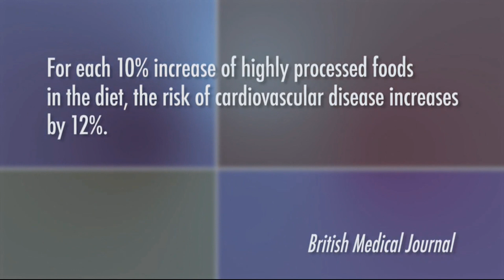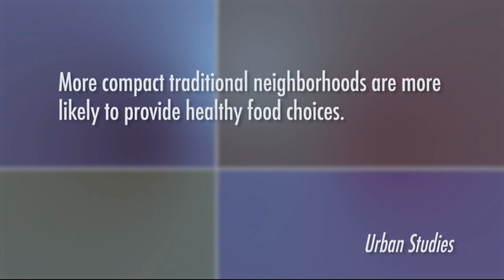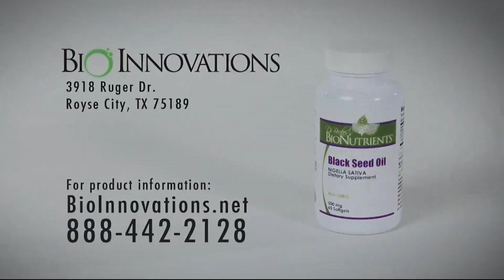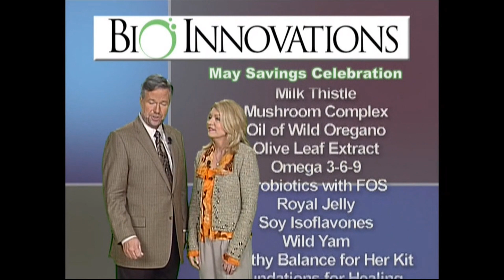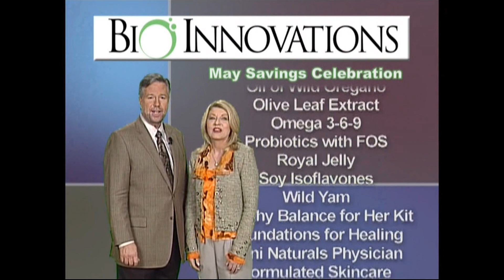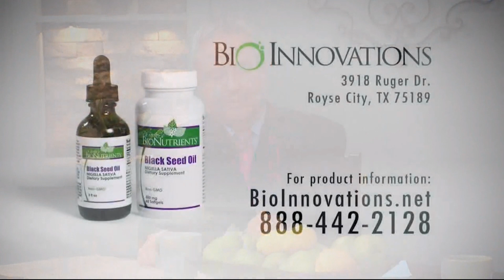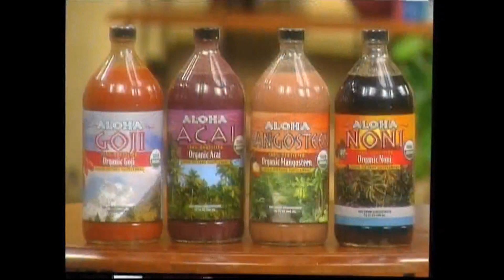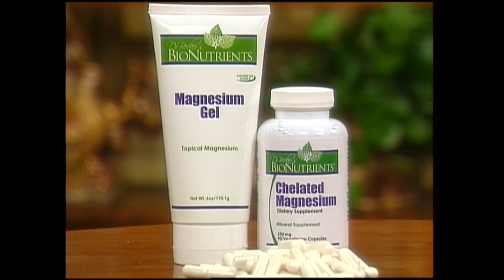Black Seed Oil - A Superfood